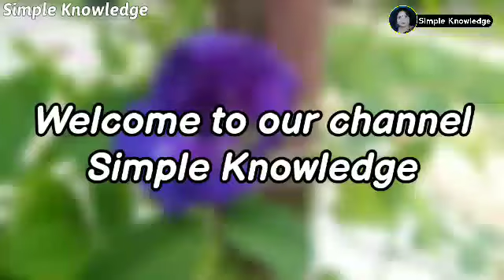थकान दूर करता है और शरीर को स्वस्थ रखता है यह नीला चाय • Aparajita Ki Chai - Blue Tea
Thanks.